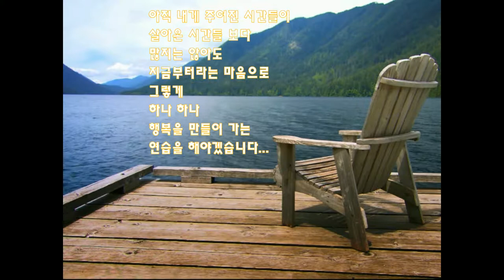지금부터라도..